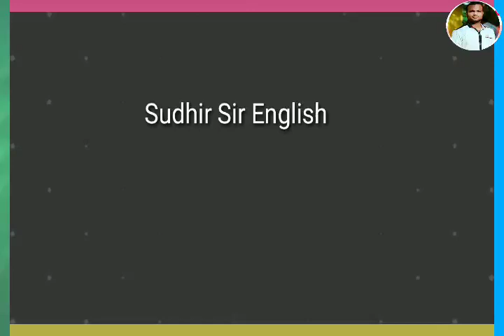♦️DAFFODILS, TEXT BOOK QUESTION-ANSWER DISCUSSION, +2 SECOND YEAR ENGLISH(Arts, Science & Commerce)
Sudhir Sir English
Daffodils Question-Answer
#+2 Second Year English Videos